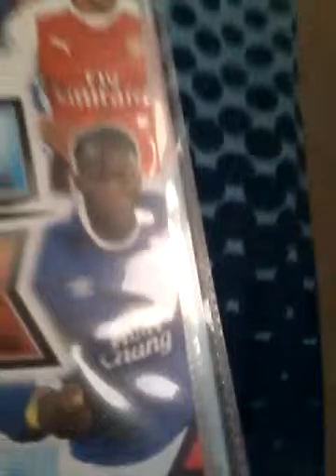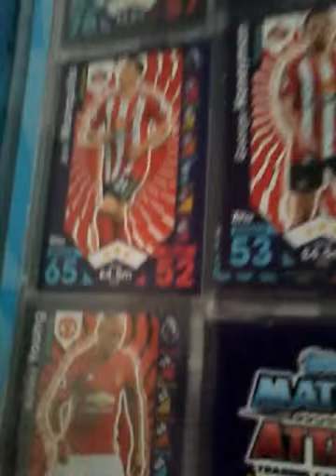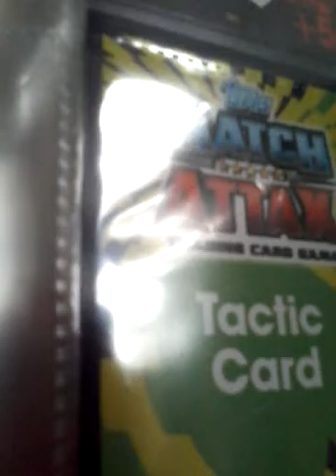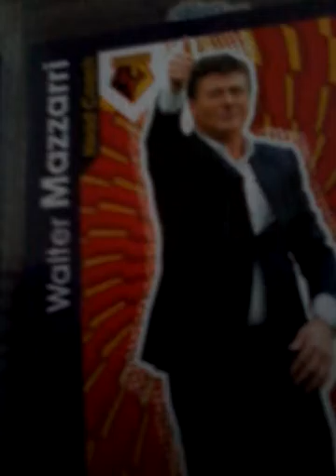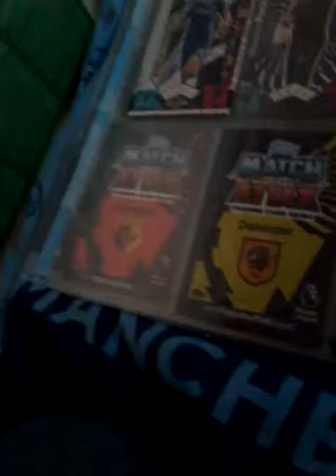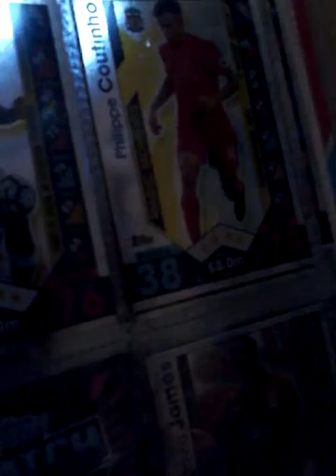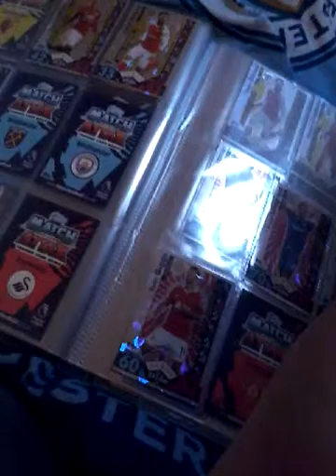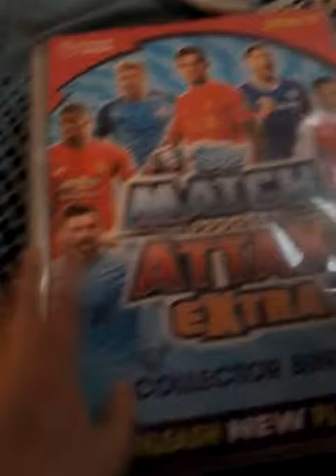Challenge #2 Match Attax Extra Binder Update